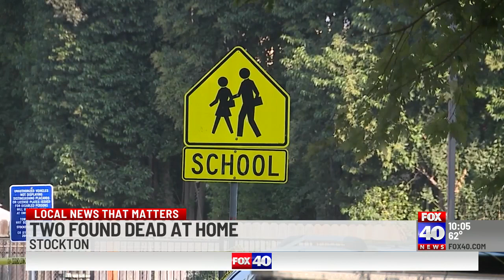Two found dead inside Stockton home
On Wednesday morning, a welfare check was requested to a home in Stockton. When officers arrived, they found one man and a woman dead from gunshot wounds.